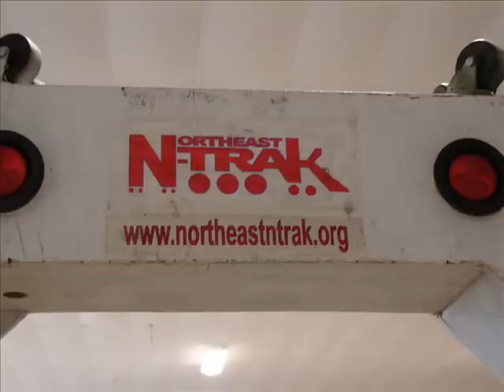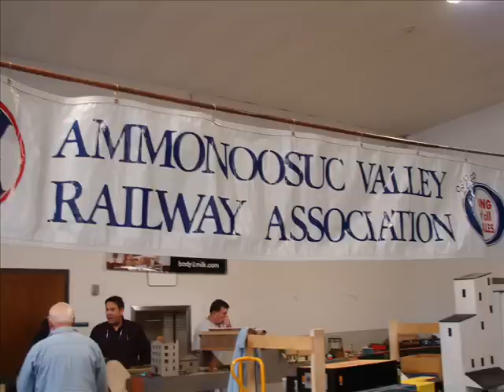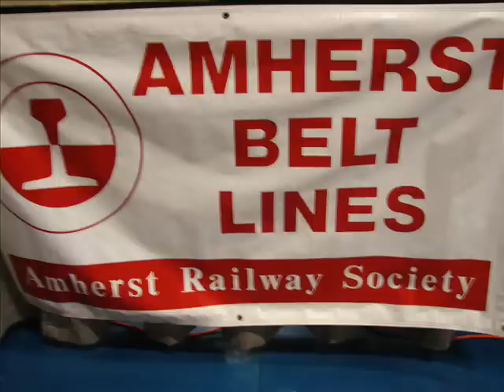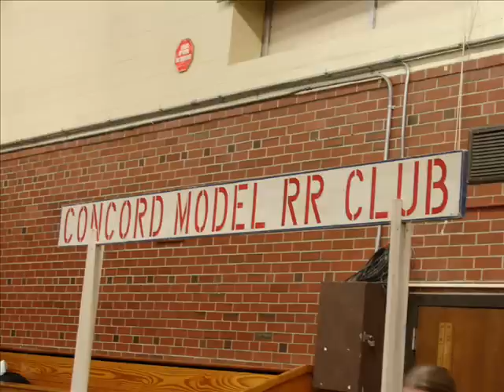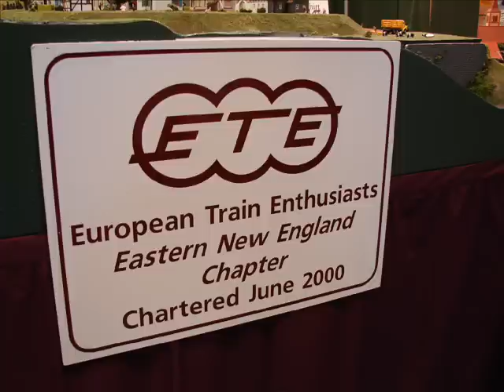Bedford Boomers Model Railroad Exhibition 2009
The "Bedford Boomers" Model Railroad Club Exhibition was held November 8th. This is a slideshow I made of the many different layouts on display.